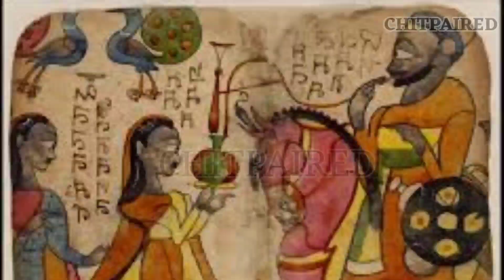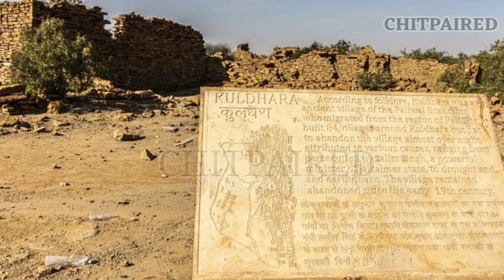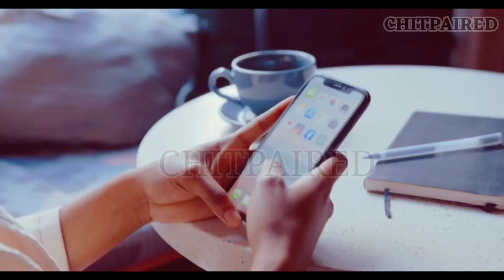Kuldhara!श्रापित गांव जो 170 साल से खाली है और किसी की जाने की हिम्मत नहीं amazing story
kuldhara gaon
kuldhara gaon ki kahani
kuldhara rajasthan ghost town
kuldhara movie
kuldhara rajasthan
kuldhara village
kuldhara ki kahani
kuldhara jaisalmer
kuldhara horror story
kuldhara village night vlog

कुलधरा, राजस्थान के जैसलमेर जिले में स्थित है।यह एक शापित और रहस्यमयी गांव है जिसे भूतो का गांव भी कहा जाता है। इस गांव का निर्माण 13वीं शताब्दी में पालीवाल ब्राह्मणों ने किया था । लेकिन यह 19वी शताब्दी में घटती पानी की आपूर्ति के कारण पूरा गांव नष्ट हो गया। लेकिन कुछ कथनों के अनुसार इस गांव का विनाश जैसलमेर के राज्यमंत्री सलीम सिंह के कारण हुआ था। कहा जाता है की सलीम सिंह गांव पर काफी सख्ती से पेश आता था जिस कारण सभी ग्रामवासी लोग परेशान होकर रातों रात गांव छोड़कर चले गए। साथ ही श्राप भी देकर चले गए। इस कारण यह शापित गांव भी कहलाता है।

Kuldhara is located in the Jaisalmer district of Rajasthan. It is a cursed and mysterious village which is also known as the village of ghosts. This village was built in the 13th century by the Paliwal Brahmins.But in the 19th century the entire village was destroyed due to the dwindling water supply. But according to some statements the destruction of this village was due to Salim Singh, Minister of State of Jaisalmer.It is said that Salim Singh used to behave very strictly on the village, due to which all the villagers got upset and left the village overnight. Also by cursing.For this reason it is also called cursed village.

Script, Voice over,Video editing by
             Ashish